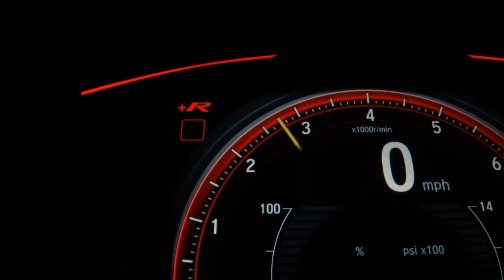VOLKSWAGEN FOX - 2011 - /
veiculo extremamente conservado, 100% aprovado na pericia cautelar, oportunidade, direção hidraulica, vidros eletricos e travas, aceitamos seu usado na troca.

Dados do Veículo
Veículo: VOLKSWAGEN / FOX 1.0 MI TREND 8V
Ano: 2011/2011
Combustível: FLEX
Portas: 4 PORTAS
Câmbio: Manual
Cor: PRETA
KM: 99.000

✅ Alarme
✅ Ar Quente
✅ CD e MP3 Player
✅ Desembaçador Traseiro
✅ Direção Hidráulica
✅ Rádio
✅ Rodas de Liga Leve
✅ Travas Elétricas
✅ Vidros Elétricos
✅ Limpador Traseiro
✅ Trio Elétrico
✅ Farol de Neblina
✅ Bluetooth
✅ Sistema ISOFIX
✅ Rádio USB